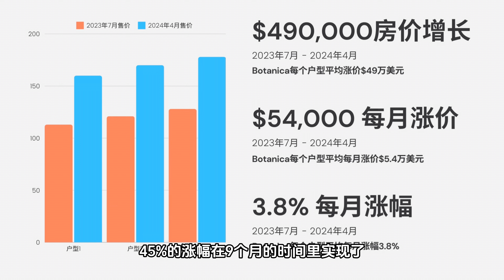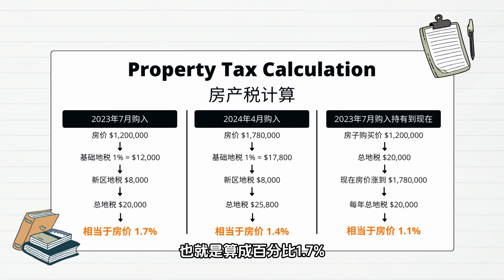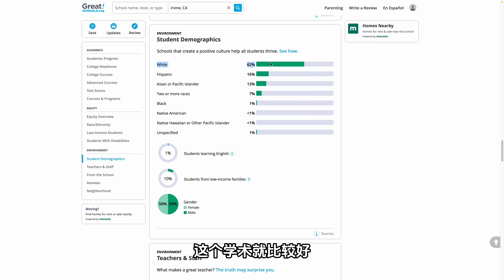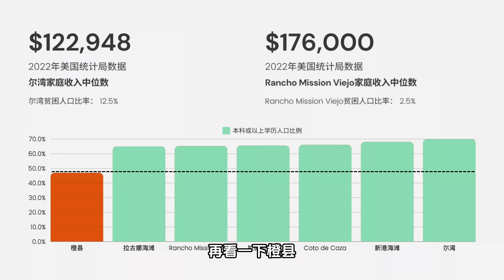下一个尔湾奇迹在哪里？Rancho Mission Viejo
2. 美国房价不能说的秘密！尔湾还能继续涨吗？尔湾周边还有哪些机会？Rancho Mission Viejo, Laguna Niguel, 拉德拉牧场, Coto de Caza，圣胡安?：

3。美国人怎么看洛杉矶和尔湾房市？现在应该买什么样的房子？美国家庭会考虑住哪？

4. 美国买房攻略，洛杉矶尔湾周边，年入百万美元 | 加州买房 | 美国房产 | 美国房产投资：

5. 别被美国高涨的房价忽悠了！房价崩盘？大涨？其实都看TA | 3步读懂洛尔湾和奇诺房价走势 | 房价背后的信息是什么？

6. 在美国当房东，每月能赚多少钱？如何找优质租客？| 7天找到年入50万美元的租客 | 6大重点总结：

9. 尔湾vs尔湾周边，该怎么选择？为什么Rancho Mission Viejo值得买？：

🏠洛杉矶尔湾亿万地产经纪人
🏆年度顶尖地产销售奖Top Producer
💼曾就职于华尔街投行、四大和美国上市公司
📈原主权财富基金JV项目负责人
🎓UPenn宾夕法尼亚大学和BC校友
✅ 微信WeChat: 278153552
📕 小红书: ricoinus